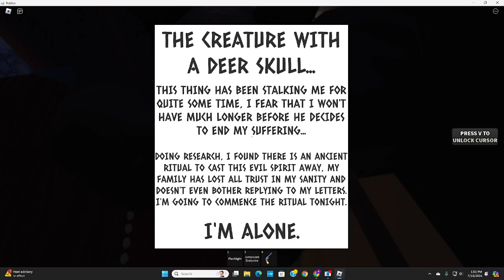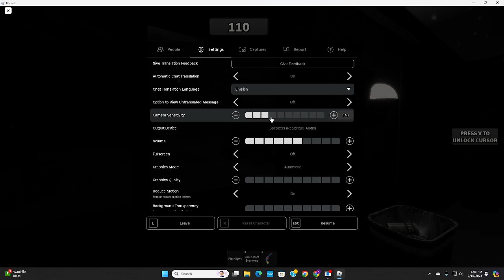Playing The Cabin @AIDAN2CRAZY @MythGod16 (Roblox)